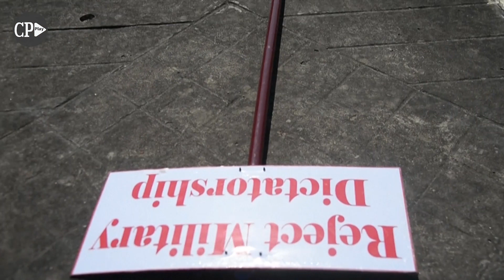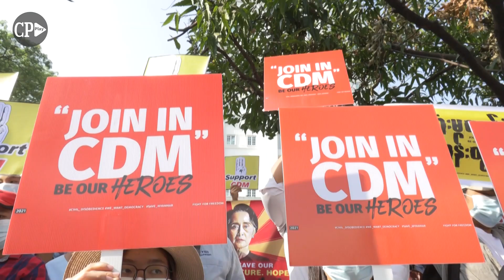Birmaneses voltam às ruas apesar da mobilização do Exército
Golpe de Estado de 1º de fevereiro derrubou o governo civil de Aung San Suu Kyi.